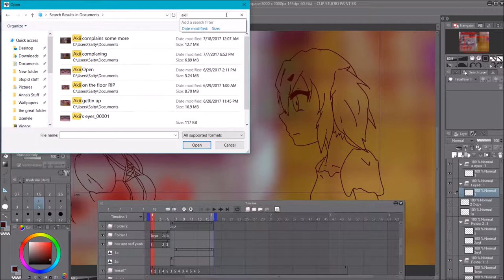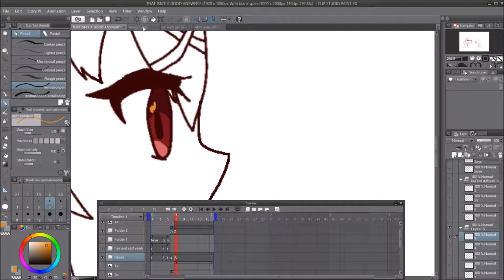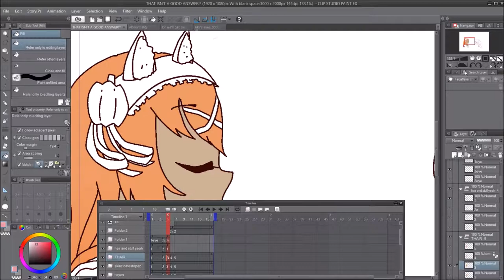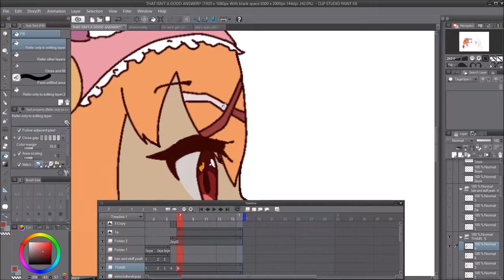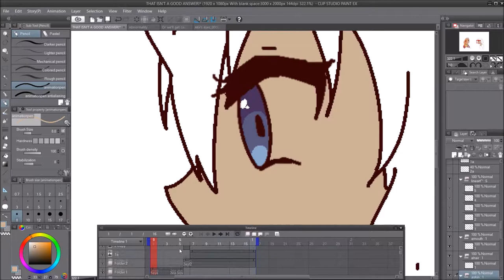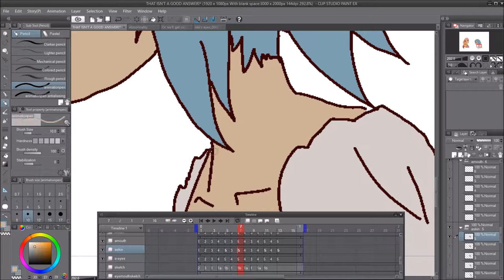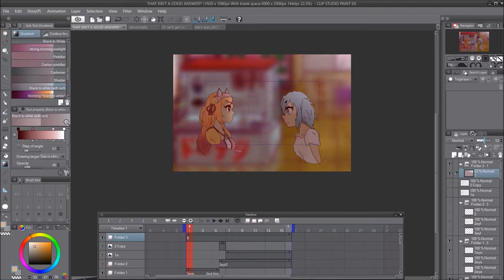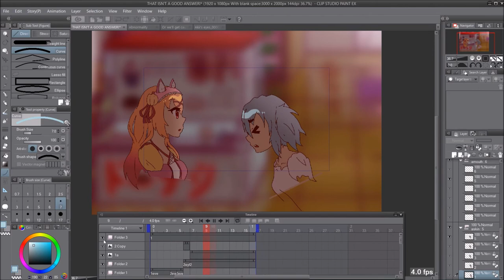Speed animating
Hello~
WGTS is still (slowly) getting animated and I thought I'd show a speed-animate of one of the scenes in it :D

but oh my god my computer is literally the slowest thing on earth and it took 2 and a half hours to render and 1 hour to upload... so don't expect too many of these kinds of these videos lol

I know this was only the coloring portion of the animation that I recorded, but I didn't want my laptop to be all laggy while linearting.

If you're curious, the coloring of this animation (everything shown in the video) took an hour, and the whole thing in total took around 4 hours. Animation is not quick.

SONGS USED (sorry for being a weeaboo)

Thanks to anyone who watched this crappy thing